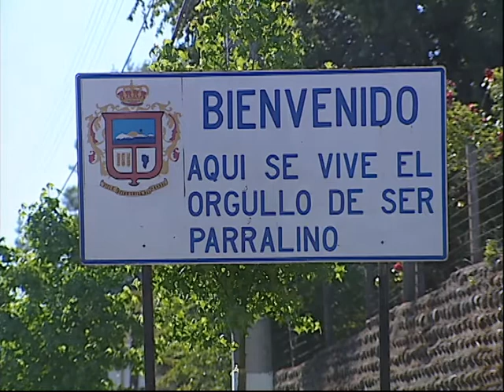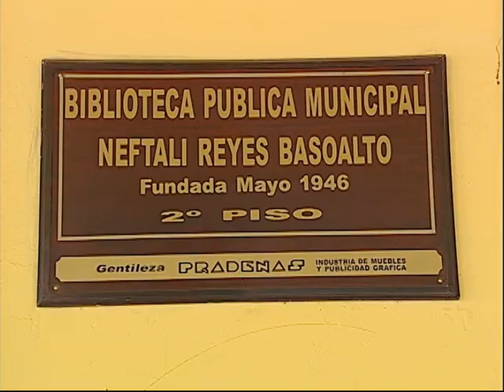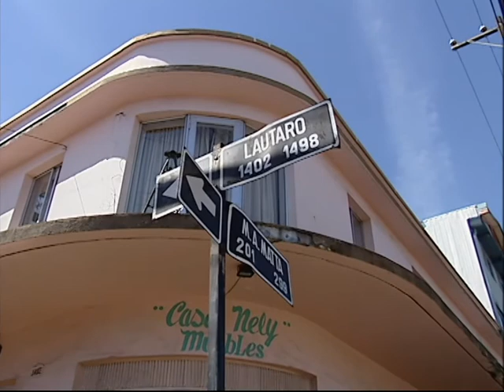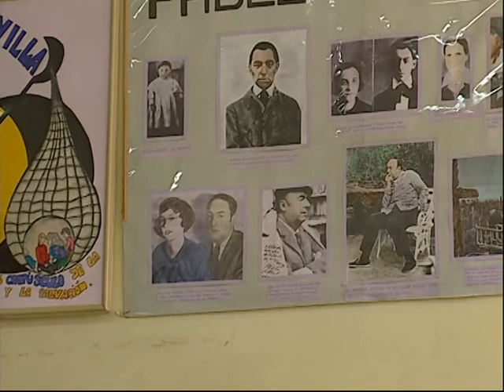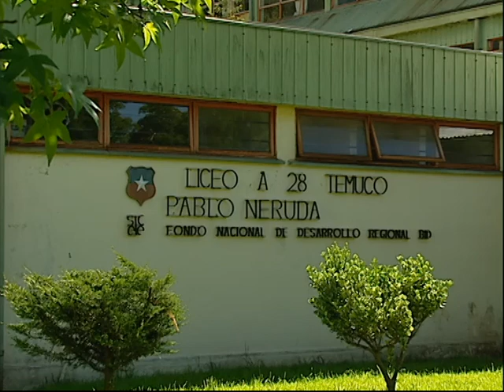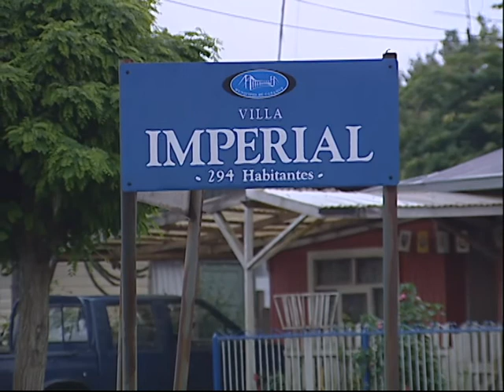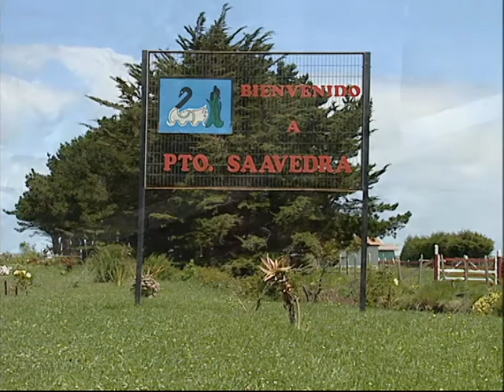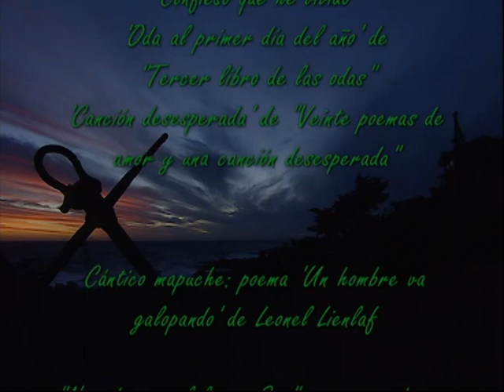Neruda paralelo 38º sur (Documental sobre Pablo Neruda)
Documental sobre Pablo Neruda. Vídeo. Documental. Pablo Neruda. Biblioteca de Autor Pablo Neruda. Chile. Biblioteca Virtual Miguel de Cervantes. Intervienen Volodia Teitelboim, Rosa de la Cruz, Matilde Mora de Reyes, Elicura Chihuailaf, Bernardo Reyes, Jaime Luis Huenún, Leonel Lienlaf, José Miguel Varas, María Gálvez, Jorge Edwards, Julio Gálvez, Hernán Loyola, Delia Domínguez.